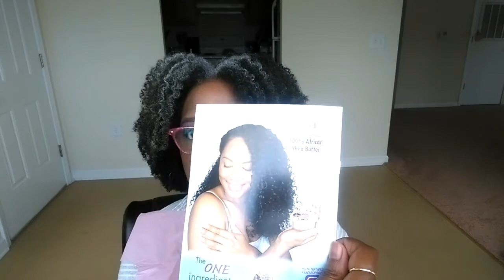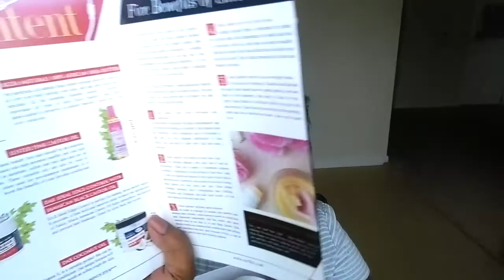June Curlkit 2018 Unboxing